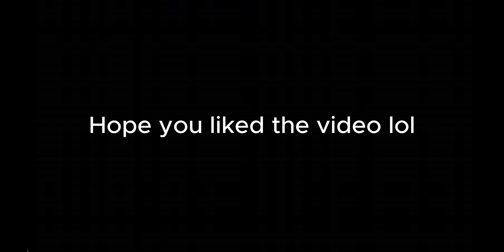The Grand Isles Report introduction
Hopefully I can get a full version out, idk though lol dont count on it.